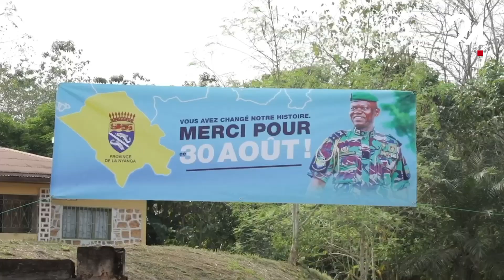GABON POLITIQUE : OLIGUI NGUEMA ATTENDU DANS LA NYANGA